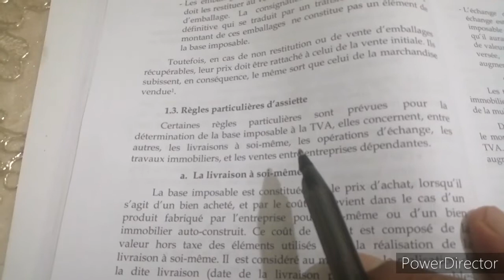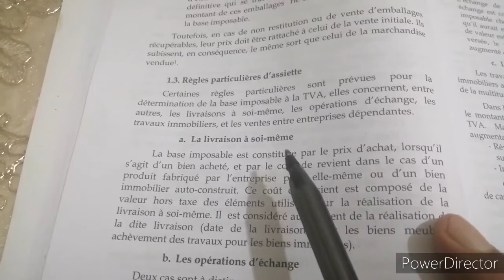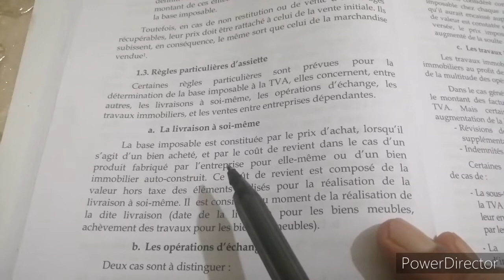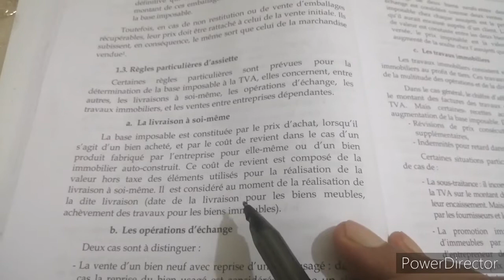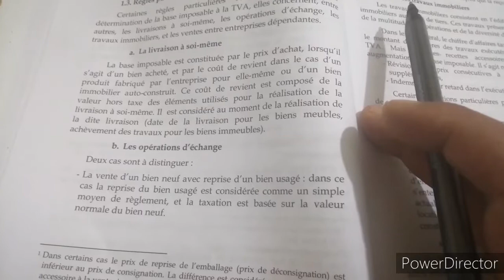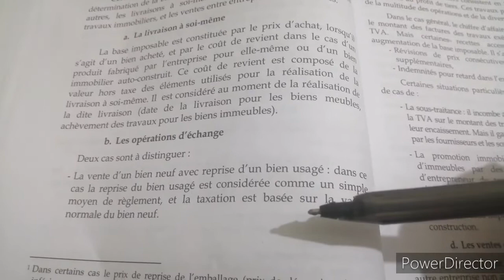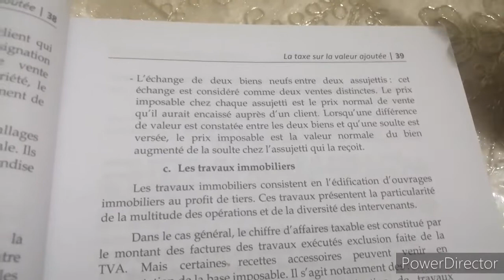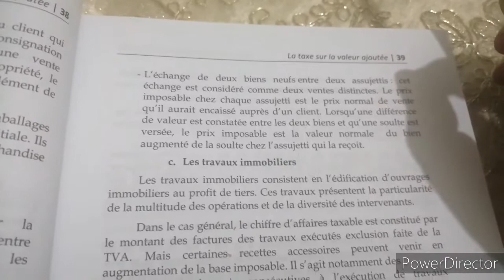la fiscalité S5(2022)-la taxe sur la valeur ajoutée partie 12